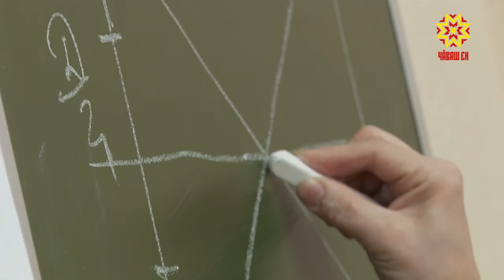Обучение пожилых людей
Сменить профессию и стать дизайнером, парикмахером или  бухгалтером  предлагает  столичный Центр занятости населения тем, кому за 50. Для них заработала специальная программа обучения.